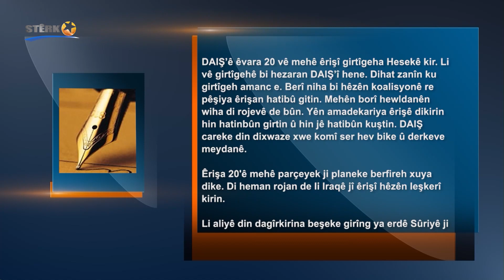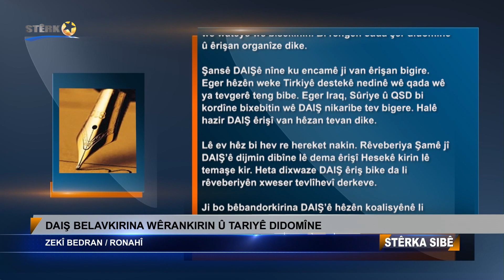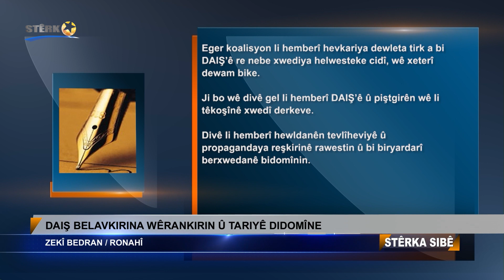Zekî Bedran: 'DAIŞ belavkirina wêrankirin û tariyê didomîne'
DAIŞ BELAVKIRINA WÊRANKIRIN Û TARIYÊ DIDOMÎNE
ZEKÎ BEDRAN / RONAHÎ

DAIŞ’ê êvara 20 vê mehê êrişî girtîgeha Hesekê kir. Li vê girtîgehê bi hezaran DAIŞ’î hene. Dihat zanîn ku girtîgeh amanc e. Berî niha bi hêzên koalisyonê re pêşiya êrişan hatibû gitin. Mehên borî hewldanên wiha di rojevê de bûn. Yên amadekariya êrişê dikirin hin hatinbûn girtin û hin jê hatibûn kuştin. DAIŞ careke din dixwaze xwe komî ser hev bike û derkeve meydanê.

Êrişa 20'ê mehê parçeyek ji planeke berfireh xuya dike. Di heman rojan de li Iraqê jî êrişî hêzên leşkerî kirin.

Li aliyê din dagîrkirina beşeke girîng ya erdê Sûriyê ji aliyê Tirkiyê ve ji bo DAIŞ’ê herêmeke din a ewle afirand. DAIŞ bi istixbarata tirk û hêzên wê yên leşkerî re xebitî. DAIŞ’î li wan herêman bi hêsanî bi cî bûn û xebitîn. Êrişa li Hesekê jî di navê de, gelek êrişan piştgiriya xwe ji wan herêman girt.

Dewleta tirk dibêje; çi dibe bila bibe divê rêveberiyên xweser bên tinekirin. Pir dixwaze bibe cîran û şirîka DAIŞ’ê.

Li hemberî Kurdan û rêveberiyên xweser ya herî zêde dijminiyê dike dewleta tirk e. Par mehên dawî ji bo dagîrkirina herêmên nû bi awayekî eşkere ket tevgerê. Ji bo wê bi Amerîka û Rûsyayê re ket nava bazarê. Ev bazar hê dewam dike. Ji bo ku destûr negirtine nayê wê wateyê wê bisekinin. Bi rengên cuda şer didomîne û êrişan organîze dike.

Şansê DAIŞê nîne ku encamê ji van êrişan bigire. Eger hêzên weke Tirkiyê destekê nedinê wê qada wê ya tevgerê teng bibe. Eger Iraq, Sûriye û QSD bi kordîne bixebitin wê DAIŞ nikaribe tev bigere. Halê hazir DAIŞ êrişî van hêzan tevan dike.

Lê ev hêz bi hev re hereket nakin. Rêveberiya Şamê jî DAIŞ’ê dijmin dibîne lê dema êrişî Hesekê kirin lê temaşe kir. Heta dixwaze DAIŞ êriş bike da li rêveberiyên xweser tevlîhevî derkeve.

Ji bo bêbandorkirina DAIŞ’ê hêzên koalisyênê li Hesekê bi QSD’ê re xebitî. Bi keşif û desteka qada hewayî di bêbandorkirina DAIŞ’ê de roleke çalak lîst. Lê ev nayê wê wateyê ku pirsgirêka DAIŞ’ê çareser bû û xeter ji holê rabû.

Eger koalisyon li hemberî hevkariya dewleta tirk a bi DAIŞ’ê re nebe xwediya helwesteke cidî, wê xeterî dewam bike.

Ji bo wê divê gel li hemberî DAIŞ’ê û piştgirên wê li têkoşînê xwedî derkeve.

Divê li hemberî hewldanên tevlîheviyê û propagandaya reşkirinê rawestin û bi biryardarî berxwedanê bidomînin.